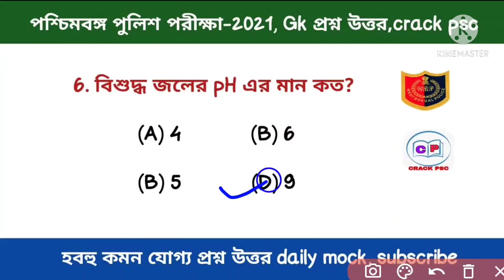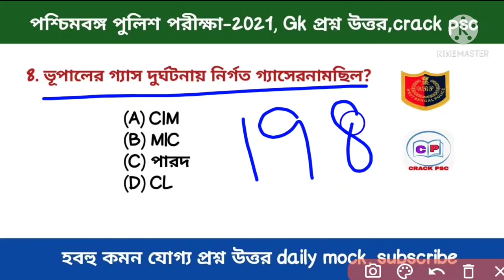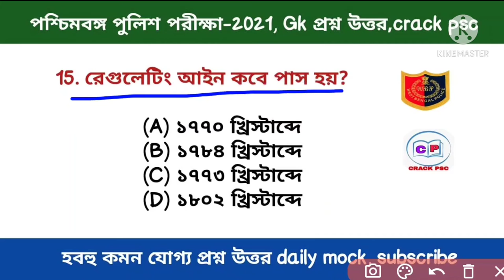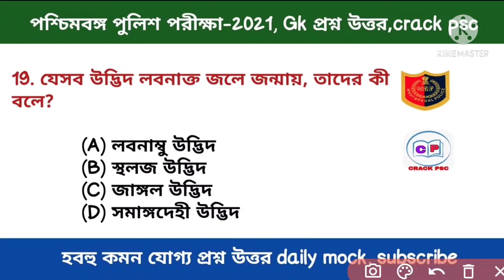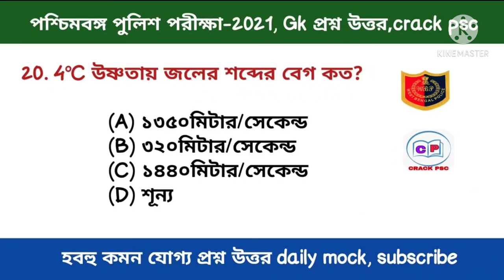Wbp 2021 SI|Constable| Wireless operator |Daily mock |SET-13| খুবই গুরুত্বপূর্ণ G.K প্রশ্নোত্তর|কমন